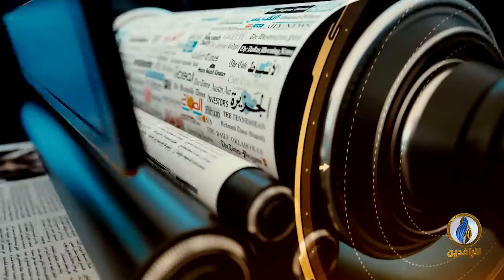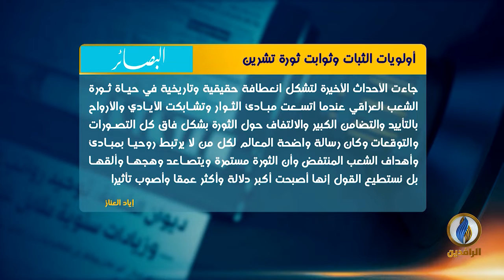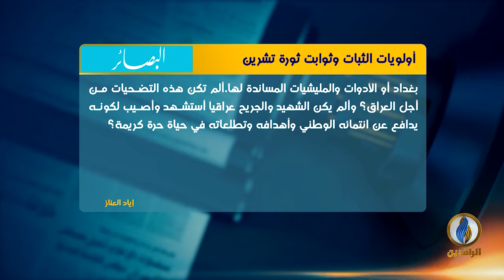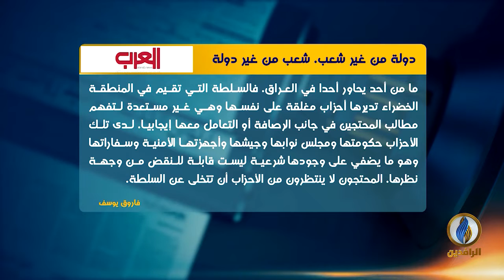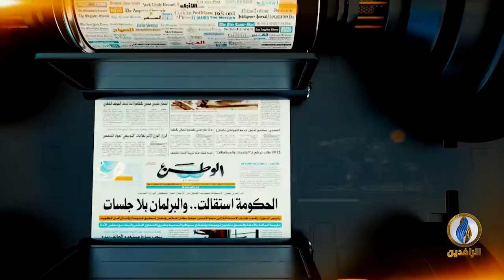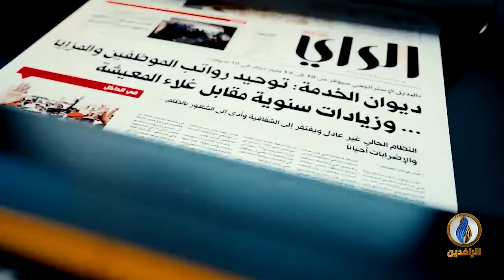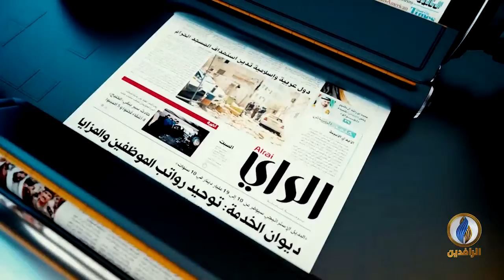صدى_الأقلام | 2 - 2 - 2020